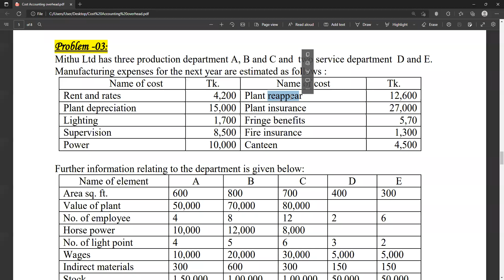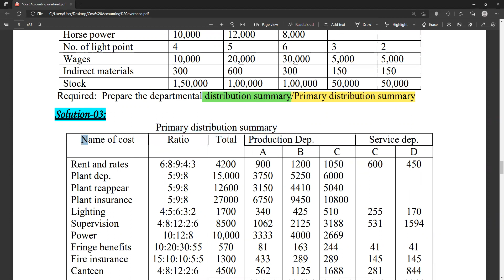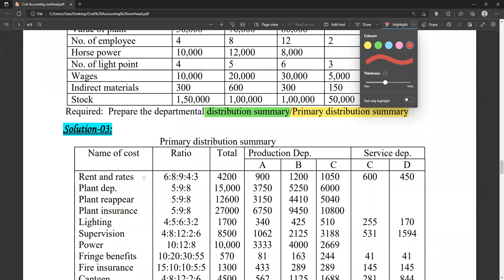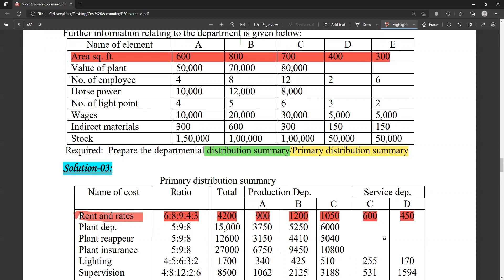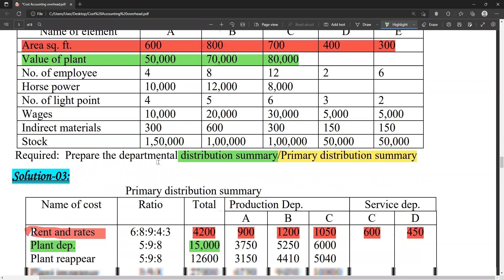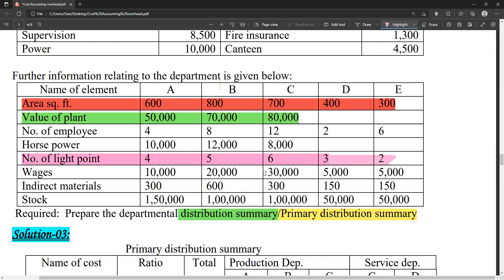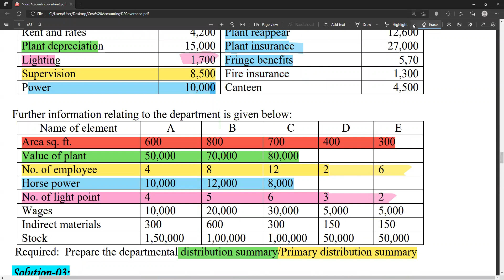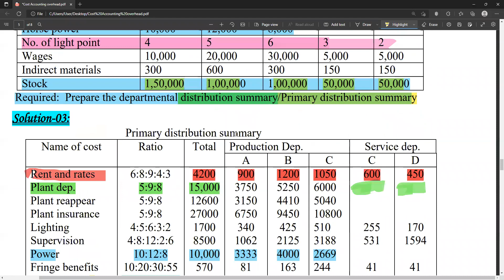Degree 3rd Year Cost Accounting short suggestion 2022।। ডিগ্রি ৩য় বর্ষ Overhead 100% common class-3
Degree 3rd Year Cost Accounting  short suggestion 2022।। ডিগ্রি ৩য় বর্ষ Overhead  100% common

short suggestion 2021 (Be 100% sure)
Subject: advance accounting
1.Chap-  Stock Holder Equity  Model-1,4.
2.Chap-  Financial Statement
(i) Income Statement  Model-  5.
(ii) Cash flow         Model-2,3.
3.Chap-  Accounting for Lease  Model-2,4.
4.Chap-   Banking Company   Model-2,4.
5.Chap-  Insurance Company  Model-3,5.
6.Chap-  Branch accounting  Model- 06.
7.Chap-  Department accounting Model- 06.
8.Chap-  Bankruptcy   Model-7, 8.

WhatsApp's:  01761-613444